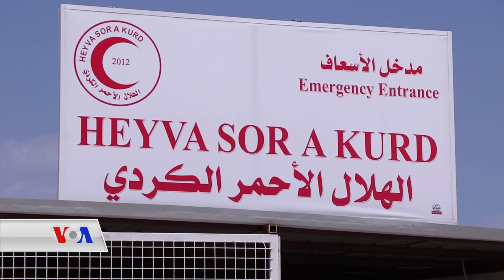مەترسی بڵاوبوونەوەی نەخۆشی کۆرۆنا لە ناو کەمپی هۆلی پارێزگای حەسەکە